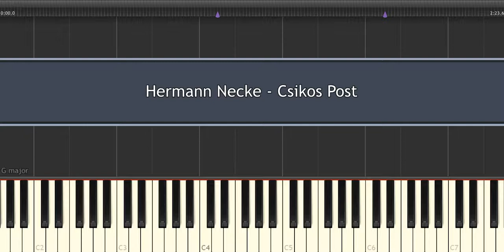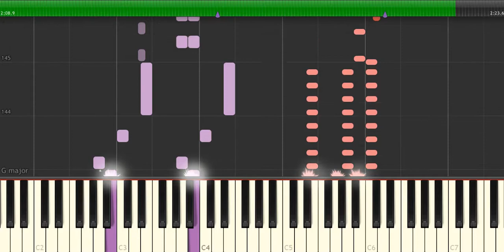Hermann Necke - Csikos Post - Piano Tutorial by Amadeus (Synthesia)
How to play the piano “Csikos Post” by Hermann Necke!
Listen to this Hermann Necke - Csikos Post piano cover and learn how to play the piano accompaniment yourself with our piano lessons.